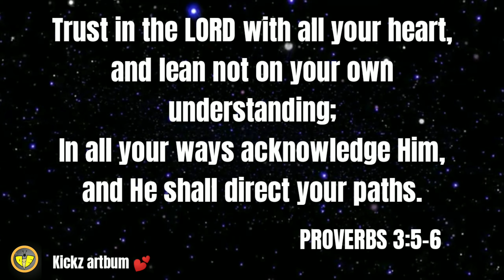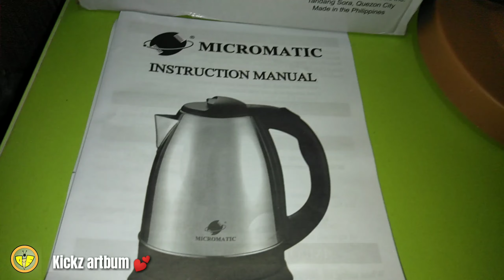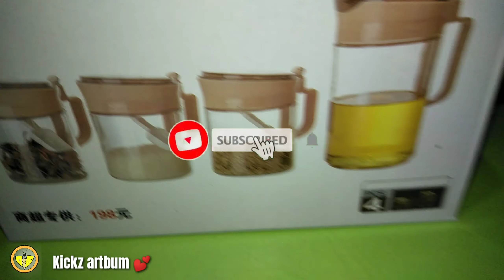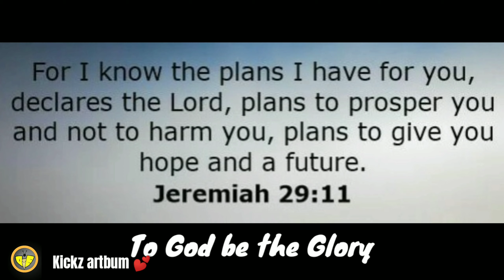Mga Products na pwedeng Pang megosyo Videos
Salamat po mga kabayan.
Sensya na po sa voice over ko saka medyo busy din po.

pwedeng ipang negosyo kabayan

ingat po lage.
God bless

4:47 pm Tuesday